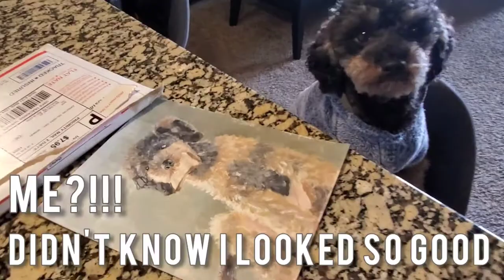My dog opens his mail!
I swear Toast gets more mail than me somedays :) Today this poodle boy got a very special delivery...a handmade oil paining portrait of himself! One of our friend's was sweet enough to paint this really awesome piece. I can't believe how accurate it is to Toast's real-life chill pose. Toast was loving it too - only thing he would of added was more food in the painting - typical.

Anyways we hope you enjoy!